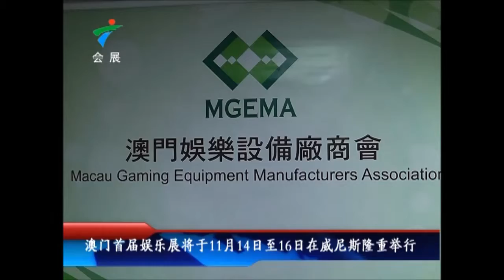MGSTV - 廣東電視台會展快報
MGEMA's Chairman Jay Chun: MGS is the largest platform for Gaming Equipment and Services in Asia.

陳捷會長：澳門娛樂展建立平台予業界參與者展示他們自己的產品及技術。